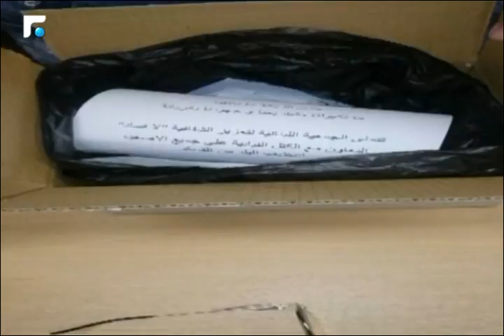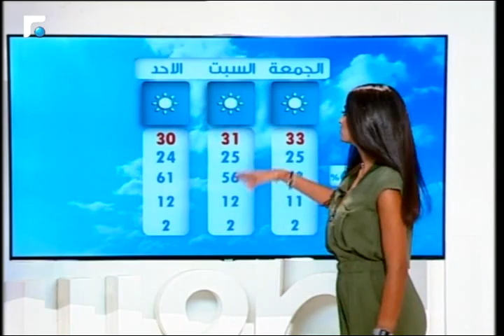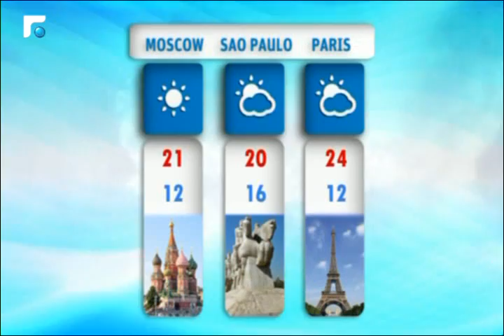النشرة المسائية 23/07/2015